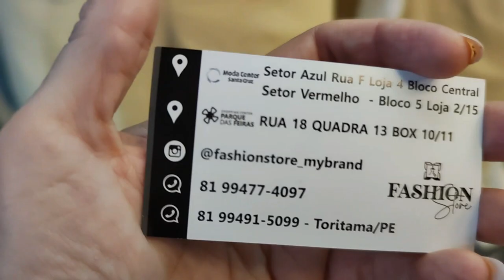MODA CENTER SANTA CRUZ, MODA EVANGÉLICA PREMIUM, COMPRE BARATO E COMECE A GANHAR DINHEIRO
Olá amores, seja bem vindos. Pra quem não me conhece me chamo Iral e pesquisei moda evangélica moda boutique. Espero que gostem.

Fale com o Fornecedor Fashion Stores Diretamente pelo Link do whatsap